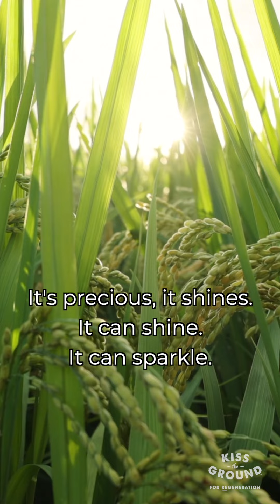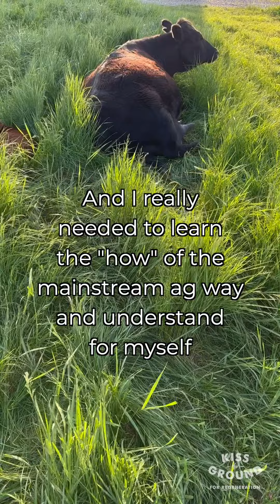5 with a Farmer: Wendy Johnson, Jóia Food Farm (Charles City, Iowa)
Over the past 10 years, Kiss the Ground, a 501(c)(3) Nonprofit, has become a leading voice in raising awareness for regeneration through storytelling, education, and advocacy. We believe regenerative agriculture is a viable solution to combat the climate, water, and health crisis.